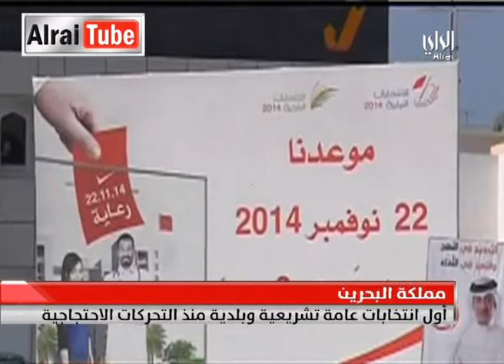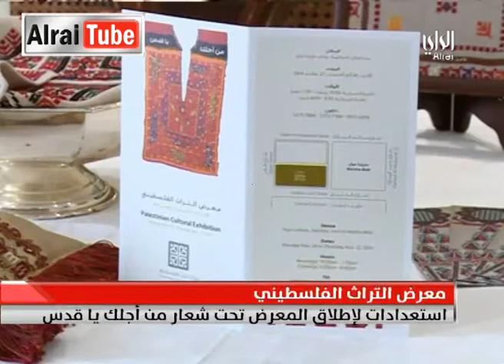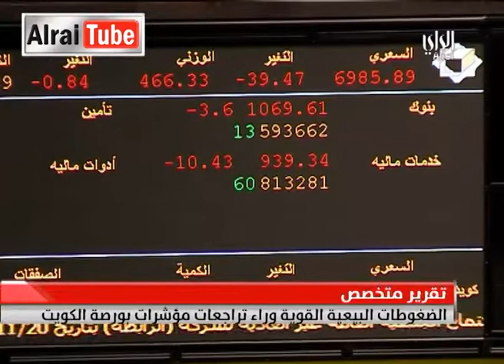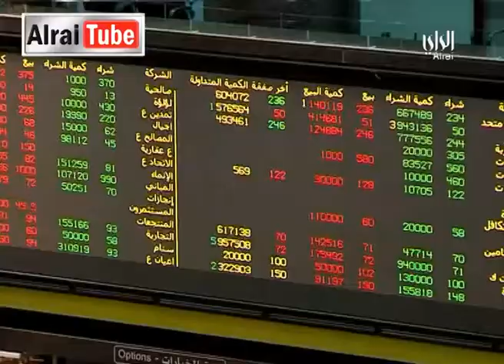نشرة أخبار تلفزيون الراي : 2014-11-22..........تقديم سميرة عبدالله